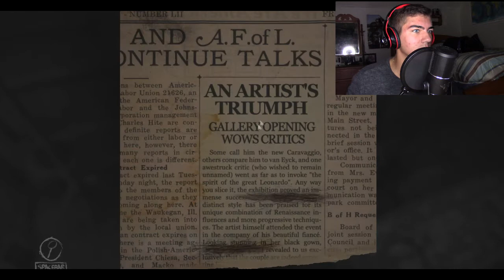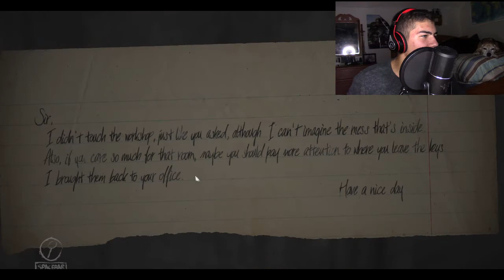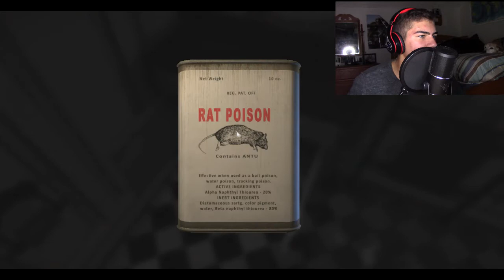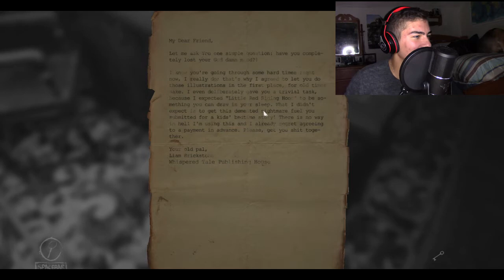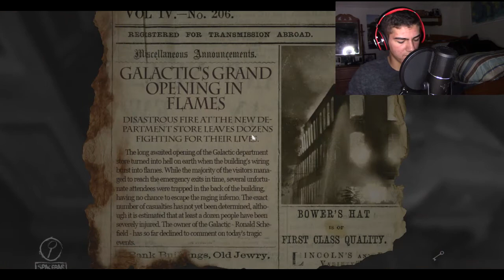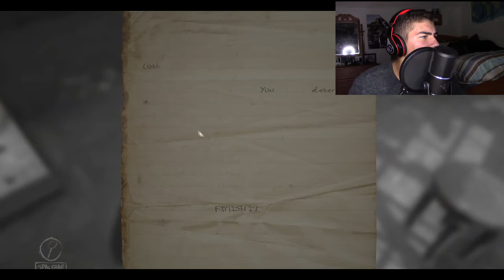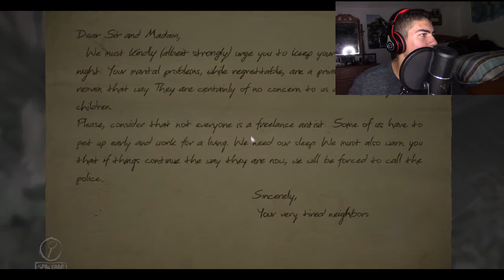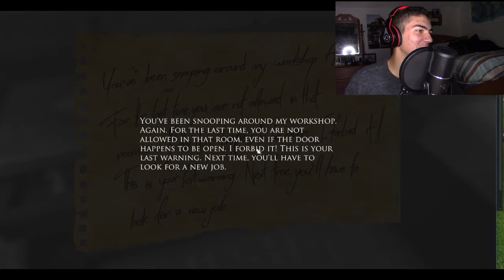Pee yourself scary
This game is crazy freaky.